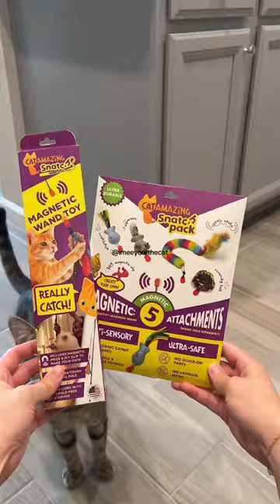imeeyorethecat shows off his new toys